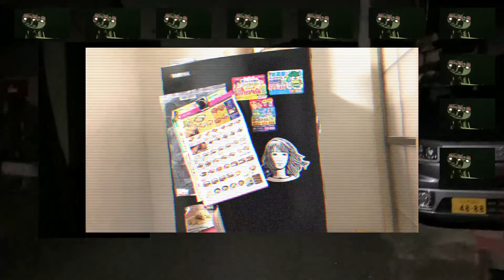制作：大漁舟隆之

※2021年に大阪・中崎町で行われたグループ展「94949421」に向け製作し、会場で上映した作品です。